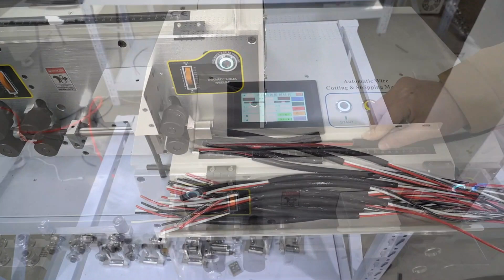TR508-HT2/6S 触摸屏圆护套外径10mm剥线机 Touch screen round sheath outer diameter 10mm wire stripping machine